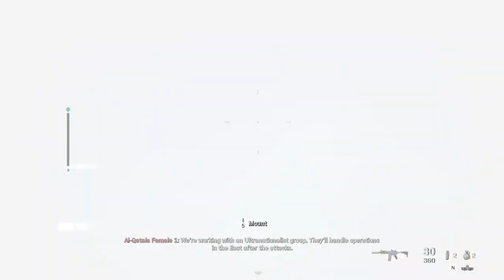Dancing in the Moonlight but you're raiding the Wolf's compound